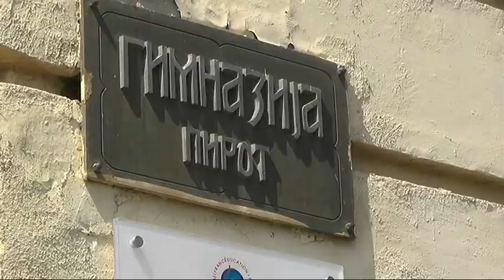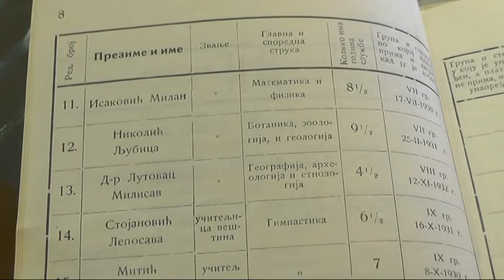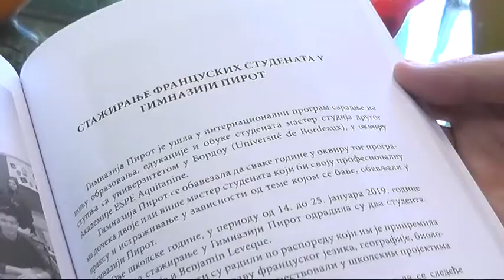ŠKOLSKI DANI MEĐU KORICAMA GIMNAZIJSKIH IZVEŠTAJA